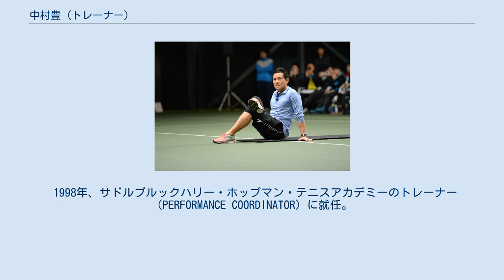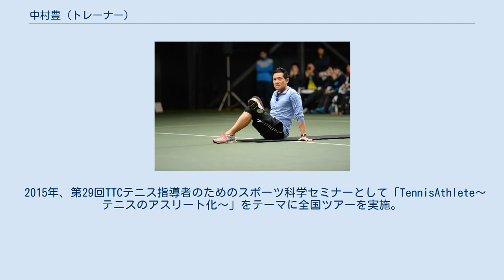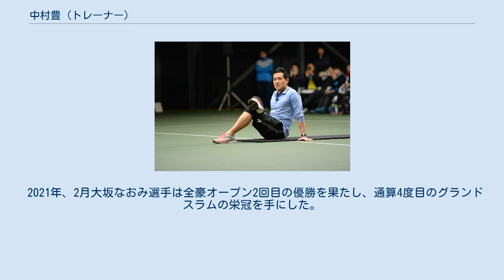中村豊 (トレーナー)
中村豊 中村豊 中村 豊（なかむら ゆたか、1972年（昭和47年）6月18日 - ）トレーニング、栄養、リカバリーという身体を作る三大要素を軸にアスリートマネジメントを行うフィジカルプロジェクトを提唱。
運動から体調管理、ひいてはモチベーションも含めた心技体の健康をテーマに掲げ、アスリートのマネージングをしている。
米国（フロリダ州）を拠点に、世界中へ幅広いネットワークを持つフィジカルトレーナー。
 初の日本人指導者としてグランドスラムシングルス優勝者（マリア・シャラポワ、2012年）に貢献。
 東京都町田市出身。
小学生から町田玉川少年野球で野球を始める。
中学生からテニスを始め、桐光学園高等学校へ進学しテニス部に入部。
同時期に湘南スポーツセンター（SSC)へ所属した。 高校卒業後に松岡修造等を輩出したパーマーアカデミー（現サドルブルック）へテニス留学。
アルバロ・ベッタンコ、トミー・トンプソン、櫻井準人などから指導を受ける。
同アカデミー卒業後、カリフォルニアのチャップマン大学へ入学。
カレッジプレイヤーとしてテニス競技を続けながら、運動生理学・スポーツサイエンスを学ぶ。
アメリカン・フットボール、ベースボールチームの学生トレーナーとしても活動。
同大学卒業後、NSCA／全米ストレングス＆コンディショニング協会の会員、CSCS／ストレングス＆コンディショニングスペシャリストの資格を所得。
現在はEXOSのXPCの資格を持つ。
 1998年、サドルブルックハリー・ホップマン・テニスアカデミーのトレーナー（PERFORMANCE COORDINATOR）に就任。
アルバロ・ベッタンコとジュニア育成プログラムを遂行、プロプレイヤーのフィットネスを担う。
2000年、ジェニファー・カプリアティの専任トレーナーとしてグランドスラム、フェドカップを含むツアーに帯同。
 2004年、盛田正明テニスファウンド（MMTF）のフィジカル・トレーナーとして当時14歳の錦織圭の指導に携わる。
米沢徹コーチと将来の錦織圭のブループリントを築き上げる。
 2005年、ニック・ボロテリーの勧誘を受け、IMGアカデミーのトレーニングディレクターに就任。
フィジカルトレーニングのヘッド（総括）としてフルタイムのプログラミング、IMG ELITE（IMG契約選手）・プロ選手マリア・シャラポワ、マリー・ピエルス、トミー・ハース、錦織圭を担当する。
 2010年、オーストラリアのテニス協会（テニスオーストラリア）トレーナーに就任。
バーナード・トミックのツアーに帯同。
また、オーストラリアデビスカップチームの一員、コンサルタントを勤めた。
 2011年11月、マリア・シャラポワの専任フィジカルトレーナーに就任。
2018年までの7年間、彼女のキャリアをサポートしていた。
全仏オープン2回優勝（2012年、2014年）、世界ナンバーワンへ返り咲いた。
 2014年、米国女子ゴルフLPGA、ジェシカ・コルダのフィジカルプロジェクトをスタート。
 2015年、第29回TTCテニス指導者のためのスポーツ科学セミナーとして「TennisAthlete～テニスのアスリート化～」をテーマに全国ツアーを実施。
このセミナーは文部科学大臣認定事業であり、日本体育協会・日本テニス協会・日本プロテニス協会公認の指導者講習会に位置づけられている。
 2016年から2019年まで盛田正明テニスファンド・Morita Masaaki Tennis Foundation/MMTF の顧問から同ファンドの選手育成、望月慎太郎に携わっていた。
 2018年から2020年中旬まで米国フロリダ州のIMGアカデミー・テニスアカデミーのヘッド、ストレングス＆コンディショニング部門の総括を務め、同アカデミーのプログラミングからエリート・プロ選手の指導、指導者育成に取り組んでいた。
 2020年、6月から大坂なおみ選手の専属のトレーナー（ストレングス＆コンディショニング）としてツアーに帯同している。
同年9月に全米オープン優勝を果たし、大坂は3度目のグランドスラムの栄冠を手にした。
 2021年、2月大坂なおみ選手は全豪オープン2回目の優勝を果たし、通算4度目のグランドスラムの栄冠を手にした。
中村はチームなおみの一員として２度目のグランドスラム獲得に貢献した。